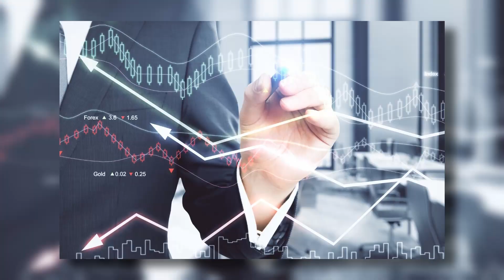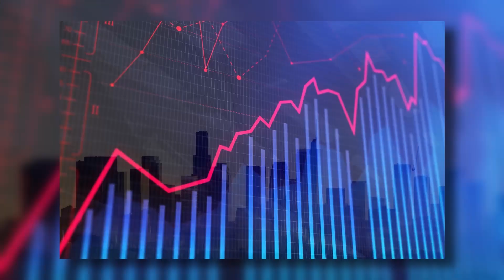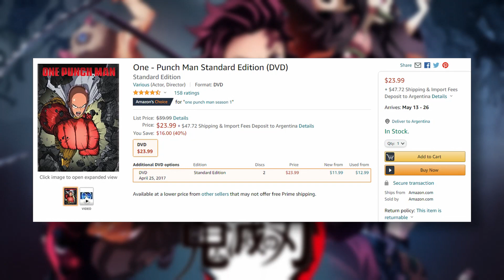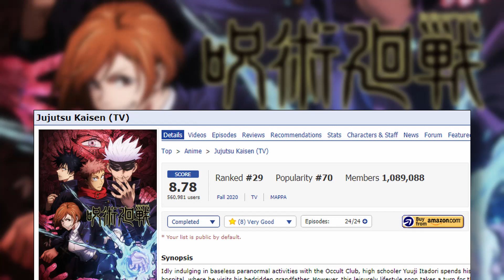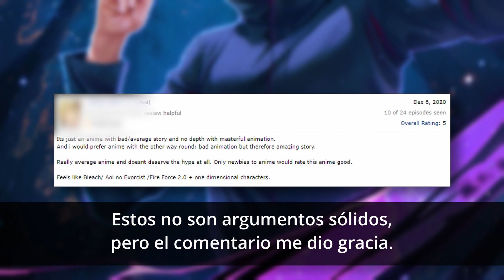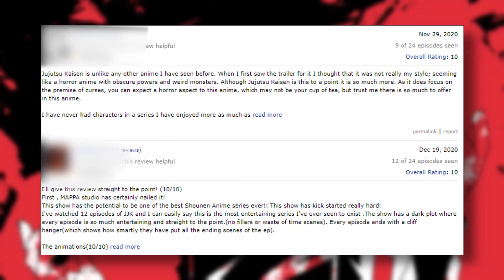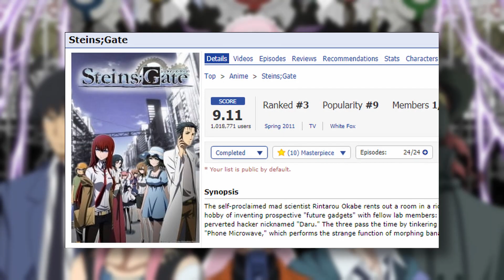Los ANIMES SOBREVALORADOS ❌ NO EXISTEN ❌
Te juro que no existen.

➡️CAPÍTULOS
00:00 Introducción
00:20 ¿Qué quiere decir “sobrevalorar”?
01:48 ¿Qué es “sobrevalorar” el arte?
03:10 ¿Cómo le damos valor a un anime?
07:34 Conclusión